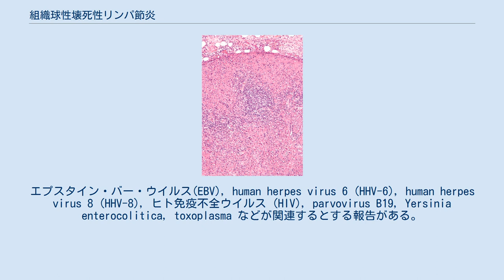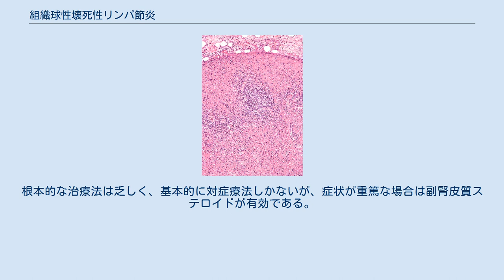組織球性壊死性リンパ節炎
組織球性壊死性リンパ節炎(そしききゅうせい・えしせい・リンパせつえん)とは、リンパ節の腫脹・疼痛を伴う良性疾患。
亜急性壊死性リンパ節炎、また報告者の菊池昌弘にちなみ菊池病とも呼ばれる。
 原因は未だ不明である。
エプスタイン・バー・ウイルス(EBV), human herpes virus 6 (HHV-6)，human herpes virus 8 (HHV-8)，ヒト免疫不全ウイルス (HIV)，parvovirus B19，Yersinia enterocolitica, toxoplasma などが関連するとする報告がある。
菊池病で特異的な病原体が検出されるわけではない。
 東洋人に多く、白人や黒人には極めてまれ。
40歳未満に多く発症し、やや女性に多くみられる。
 扁桃腫大を伴う風邪症候群の様な症状で始まり、38℃程度の発熱(40%)、自発痛または圧痛を伴うリンパ節腫脹、白血球数減少を主要徴候とする。
リンパ節腫脹は後頸部に多いが、まれに両側性頸部や他の部位もみられる。
倦怠感(7%), 関節痛(7%), 皮疹(10%)などもみられる。
 伝染性単核球症、全身性エリテマトーデス、結核性リンパ節炎、悪性リンパ腫が鑑別診断にあげられる。
 本疾患は自然治癒する疾患であるが、場合によっては治癒までに数ヶ月かかることもある。
根本的な治療法は乏しく、基本的に対症療法しかないが、症状が重篤な場合は副腎皮質ステロイドが有効である。
再発を数%に認める。